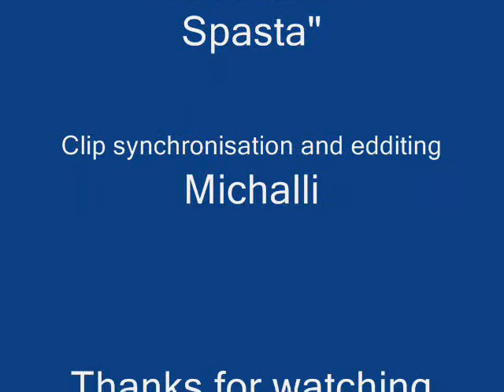Rabbi Jacob Dances Greek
This is a clip which I only synchronized with Greek music. :) Enjoy the clip and music.
And yep copyrights remain by the owners of the original clip and music.